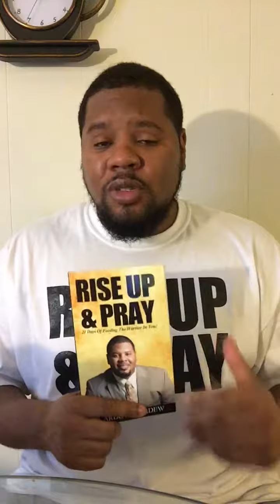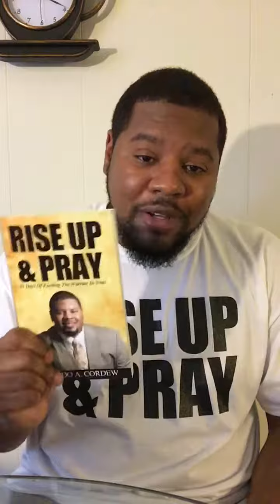Rise Up & PRAY 21 DAY CHALLENGE!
Join the 21 days of feeding the warrior in you!